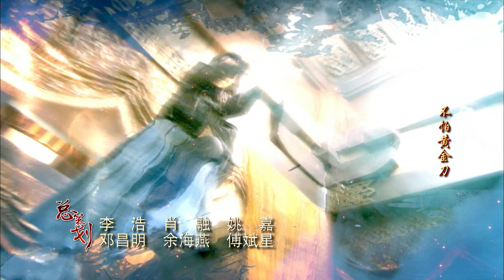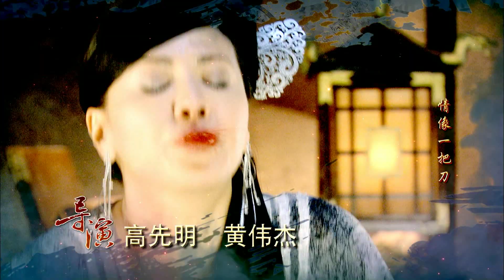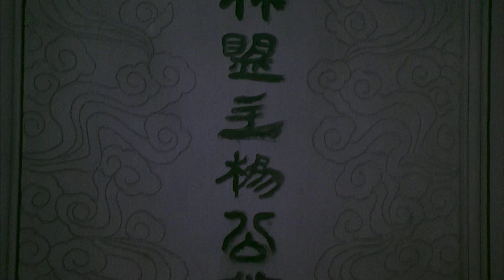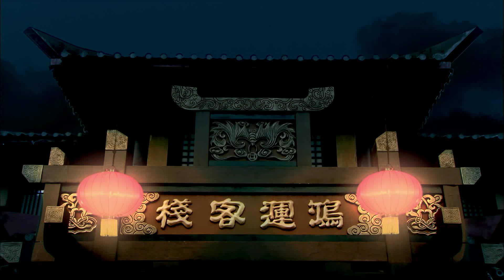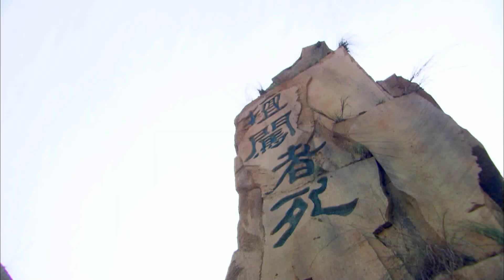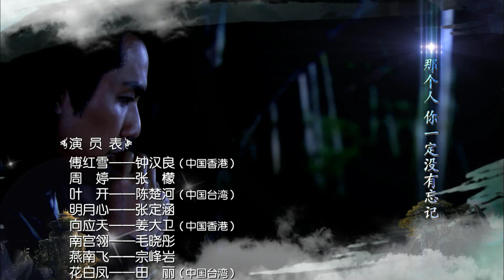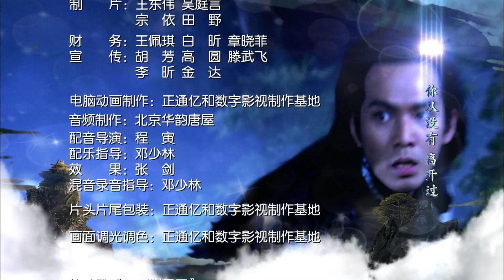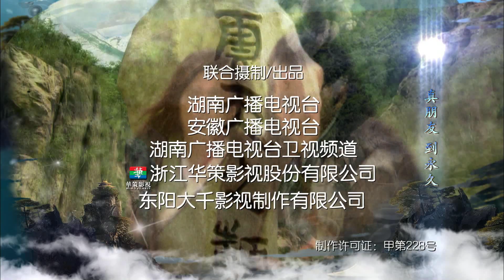【人在天涯 刀如明月】EP01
we have all the Chinese trendy drama you want ,English subtitle keeps updating.